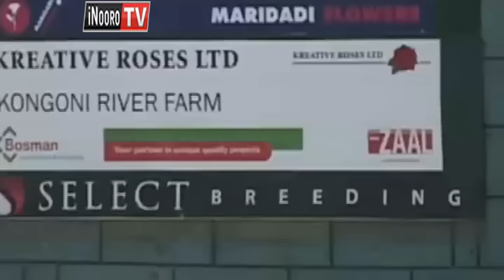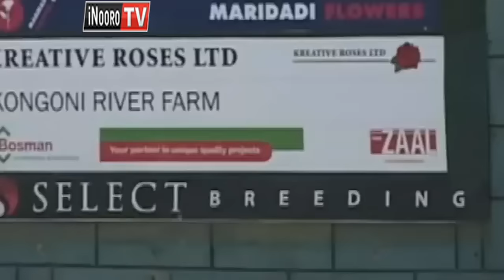Aruti wira a mahua-ini Naivasha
Aruti wira migunda-ini ya mahua, Naivasha